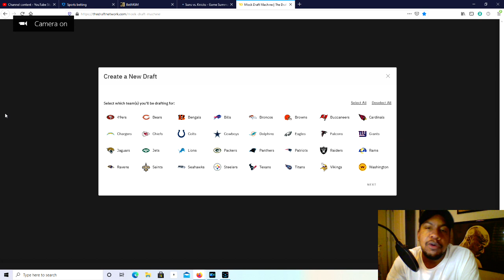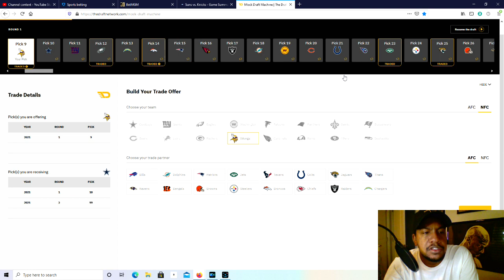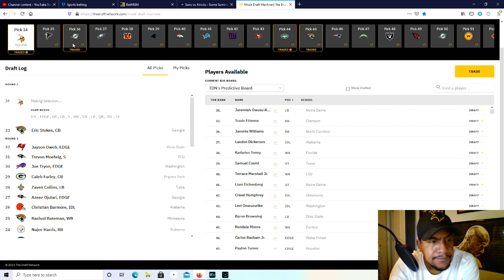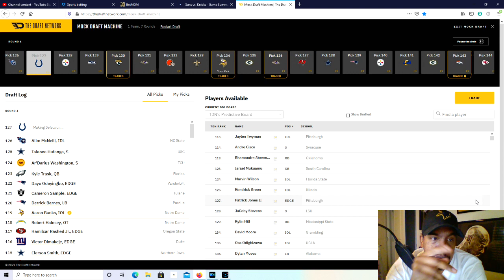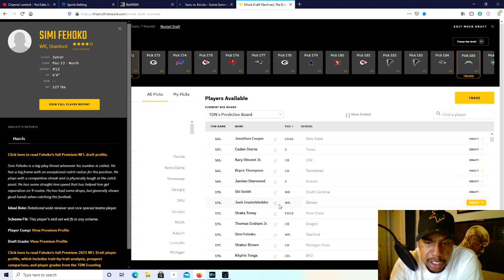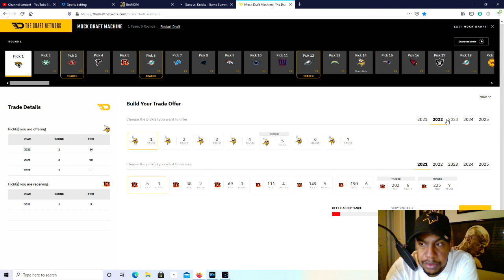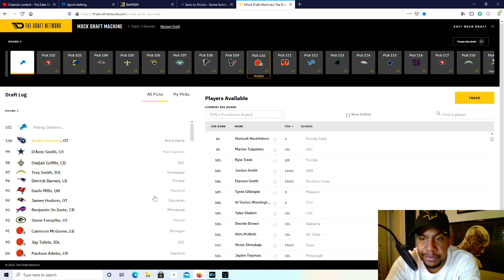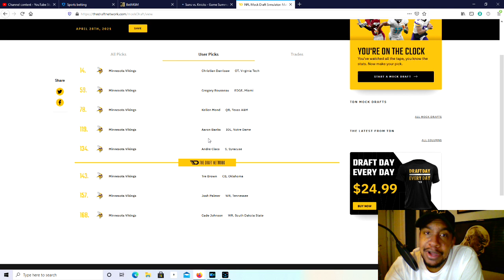IJD Final Mocks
Today I Give you TWO! that's right TWO! Mock Drafts before tomorrows 1st Round of the NFL Draft.